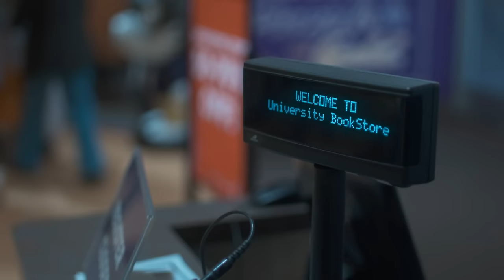UW fans welcome back Huskies after thrilling Sugar Bowl win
The Huskies arrived at Husky Stadium around 2:45 p.m. Tuesday, less than 24 hours after its 37-31 win over the Texas Longhorns.